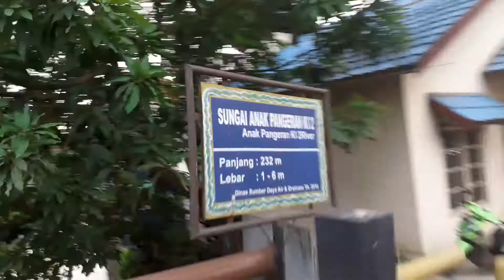Jalan Perdagangan, Kota Banjarmasin Tahun 2021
Pangkal Simpang Tiga Jalan Hassan Basry - Ujung Simpang Empat Jalan HKSN

Kelurahan Pangeran, Kuin Utara, dan Alalak Utara di Kecamatan Banjarmasin Utara.

Taken Date:
Selasa, 20 Juli 2021. Jam 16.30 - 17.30